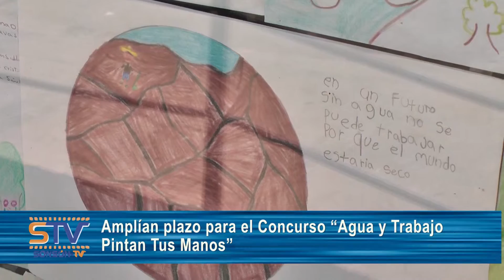Amplían plazo para el Concurso “Agua y Trabajo Pintan Tus Manos”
La Empresa de Servicios Públicos Aguas del Páramo de Sonsón, amplió el plazo para el Concurso “Agua y Trabajo Pintan Tus Manos”.